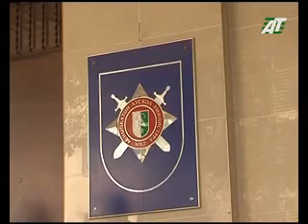"Амчыбжь ахҭысқəа"- аинформациа-аналитикатə программа. 20.09.2015